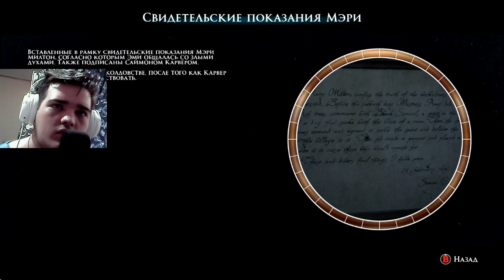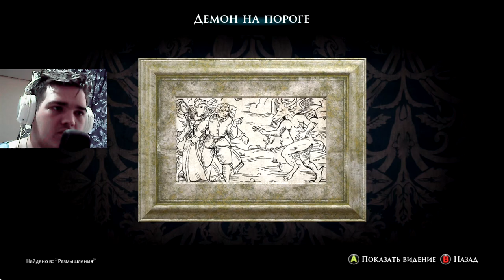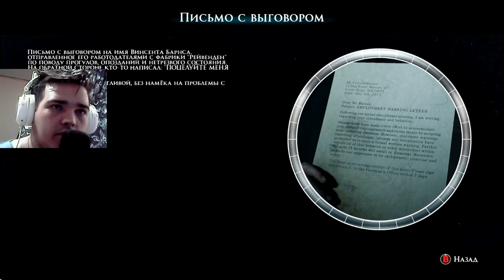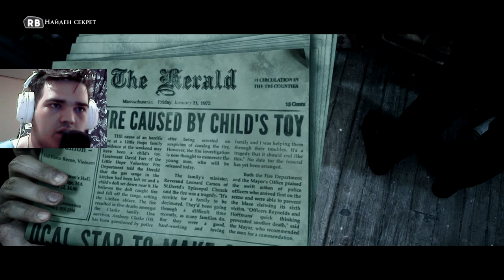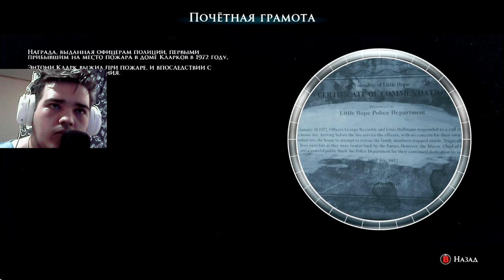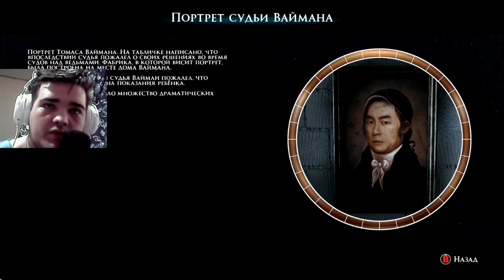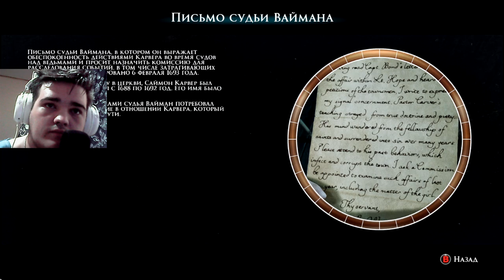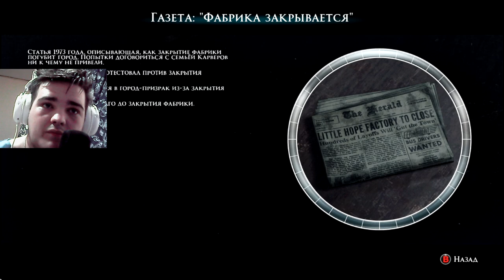ВСЕ БОЛЬШЕ ИНФОРМАЦИИ ИЗ "ПРОШЛОГО".. ► THE DARK PICTURES ANTHOLOGY: LITTLE HOPE [#6]